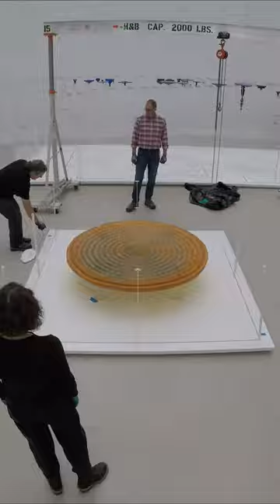Ennion Acquisition 2023 | Installation of 'Thousand Hands' by Song Dong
How many lamps does it take to install this magnificent work of art? 🤔💡

Introducing our newest addition to our Contemporary Art & Design gallery, ‘Thousand Hands’ by Song Dong.

Thank you so much to our Ennion members for helping the Museum acquire this piece!